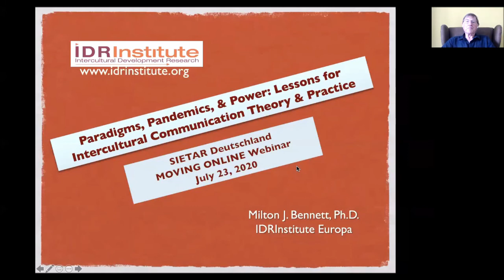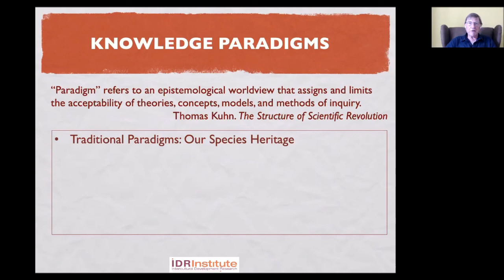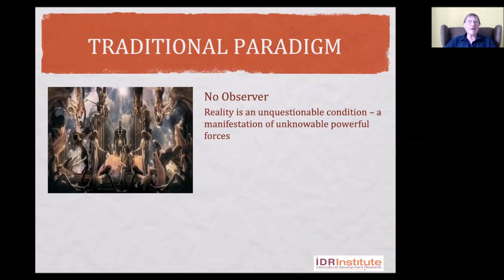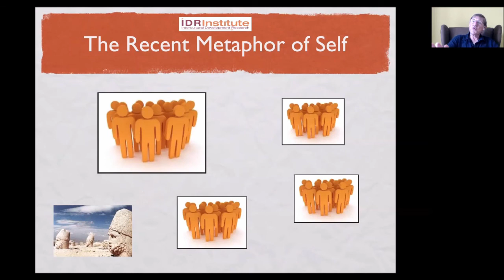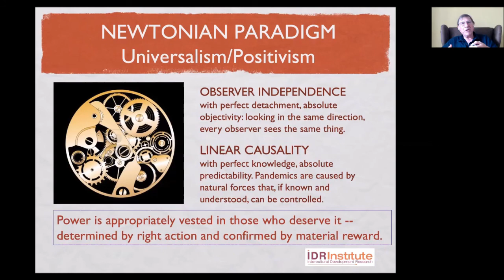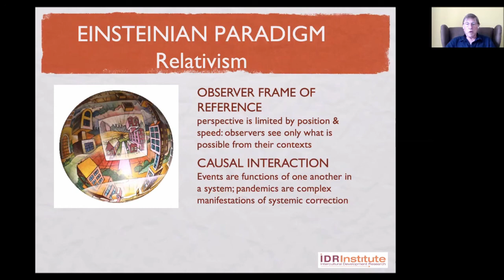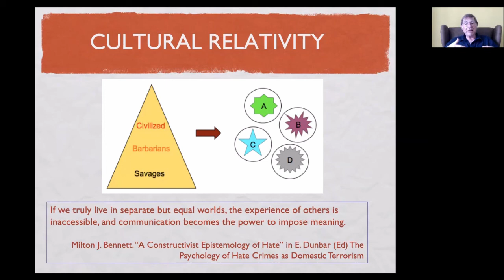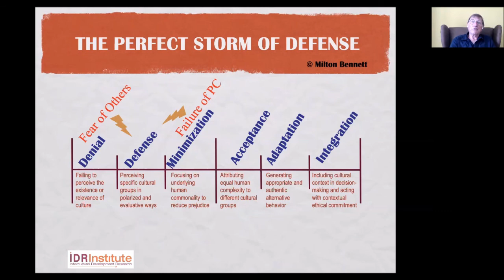Dr. Milton Bennett 1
Paradigms, Pandemics & Power: Lessons for Intercultural Communication Theory & Practice